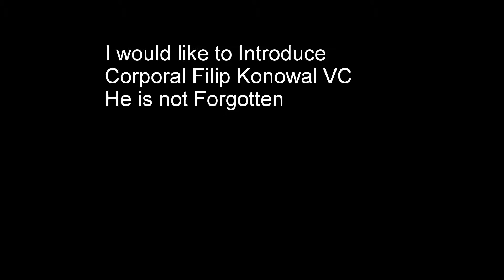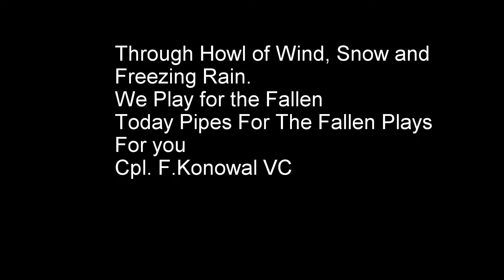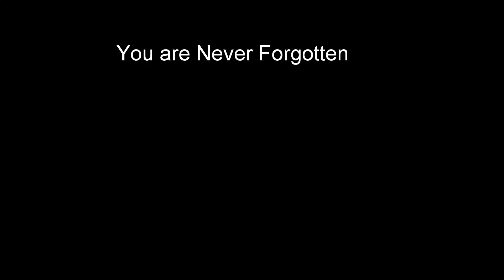Pipes Never Forgets